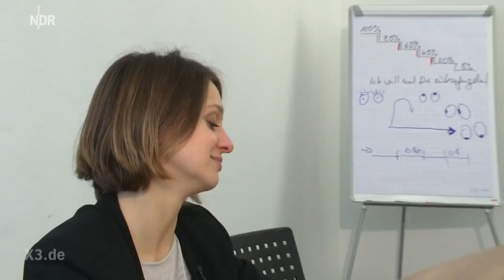AfD - Markus Frohnmeier im Interview